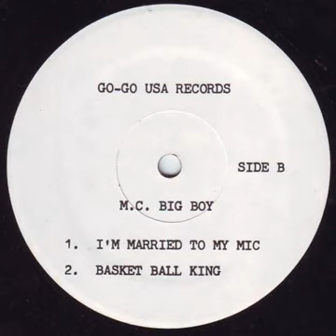M.C. Big Boy - Basket Ball King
'Basket Ball King' by M.C. Big Boy on Go-Go USA Records. Not sure of the year on this. Have seen this with a white and a yellow label. Go-Go USA is a spin-off from Trouble Funk's TTED label.